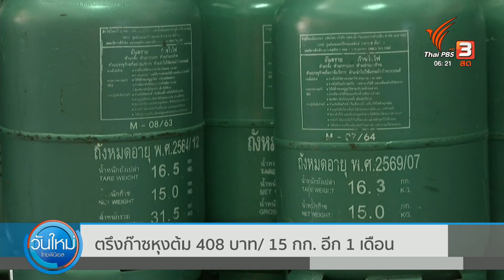ตรึงก๊าซหุงต้ม 408 บาท/ 15 กก. อีก 1 เดือน | วันใหม่ ไทยพีบีเอส | 20 ม.ค. 66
ราคาพลังงานช่วงนี้ยังผันผวนในระดับสูง เช้านี้ โออาร์ และบางจากปรับราคาน้ำมันแก๊สโซฮอล์ลิตรละ 60 สตางค์ เเต่หากเป็นก๊าซหุงต้ม ยังดีที่ คณะกรรมการบริหารนโยบายพลังงานตรึงไว้ก่อน

ครบเครื่อง ครบรส สดชื่นรับอรุณ เติมข่าวเข้ม สาระเต็มต่อเนื่อง ในรายการ "วันใหม่ ไทยพีบีเอส" ทุกวันจันทร์ - ศุกร์ เวลา 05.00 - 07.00 น. ทางไทยพีบีเอส หรือรับชมย้อนหลังได้ทาง